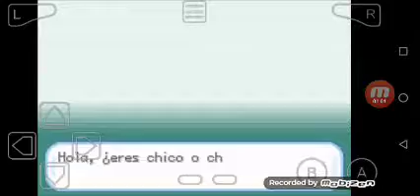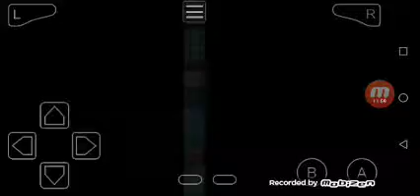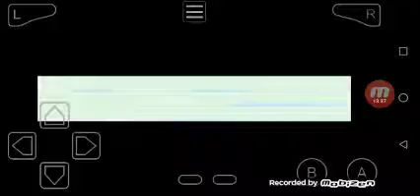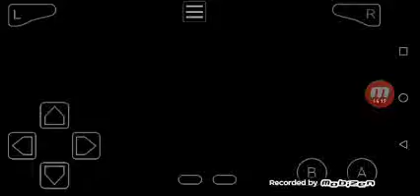Pokemon verde hoja hardlocke capítulo 1 crítico